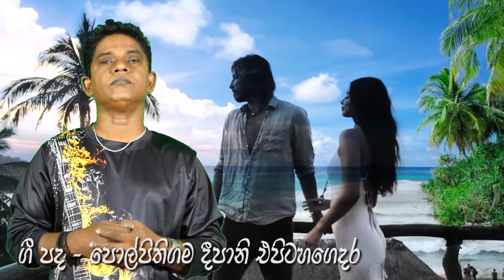Sanda Enathura | Lyrics Deepani Epitahagedara | Music Suminda Srimal | Srimal Music Academy